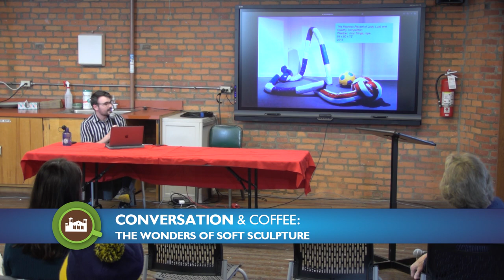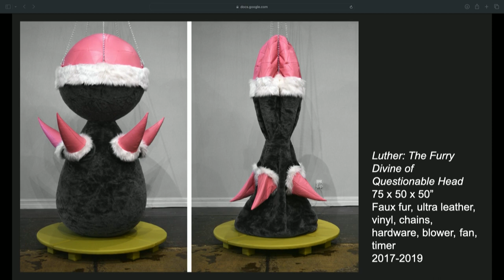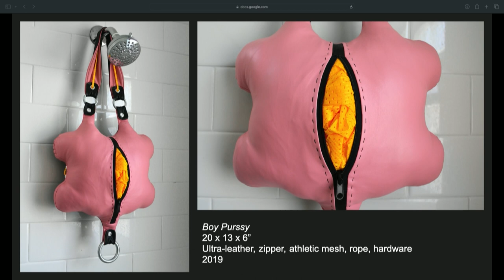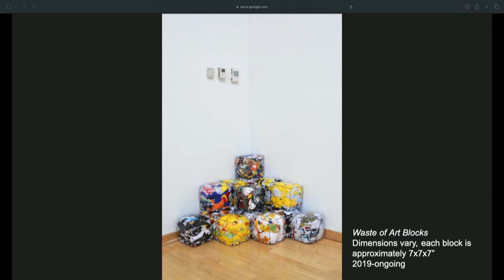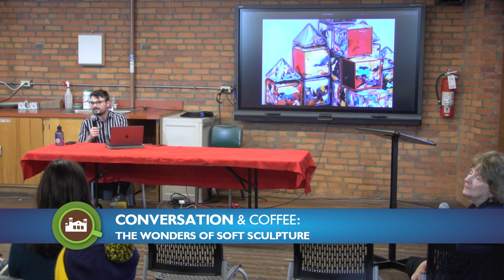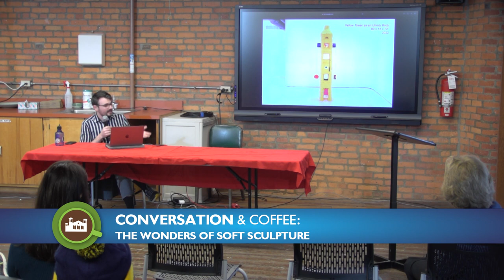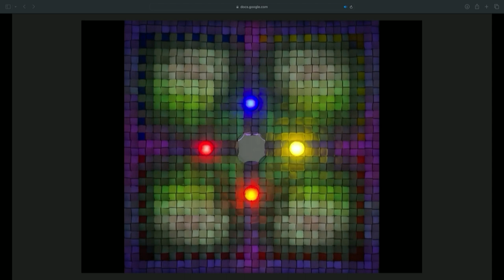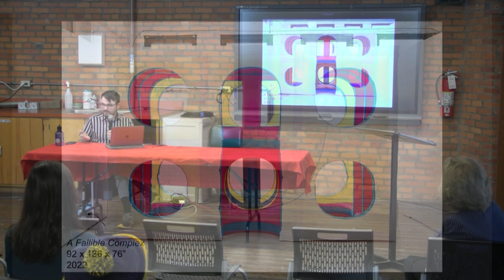Conversations & Coffee: The Wonders of Soft Sculpture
January 18, 2024
With Max Adrian
Textiles & Soft Sculpture, Cultural Arts Center Artist in Residence